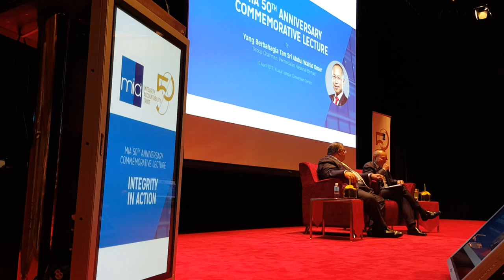MIA’s 50th Anniversary 1st Commemorative Lecture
Malaysian Institute of Accountants 1st 50th Anniversary Commemorative Lecture featuring YBhg Tan Sri Abdul Wahid Omar, Group Chairman of Permodalan Nasional Berhad. Tan Sri Abdul Wahid  shared his thoughts centered on Integrity.